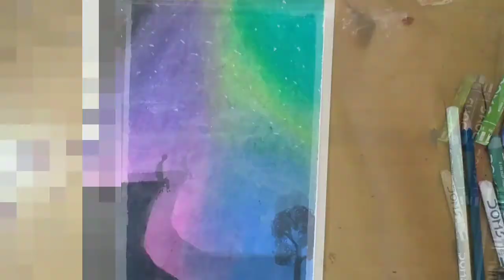How to draw simple scenery with oil pastels step by step for beginners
hello friends today i show you how to draw and paint how to draw scenery step by step for beginners it is so easy to paint and particapate in drawing competition on the topic of scenery .

very simple drawing scenery

idea!!!🔥🔥

easy cartoon sketch .
scenery with oil pastel.
colouring with oil pastel.

I hope you guys enjoy this video trying on competition and first prize even we have you a lot to become a great.